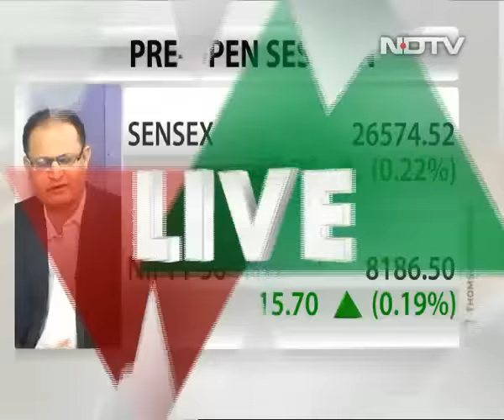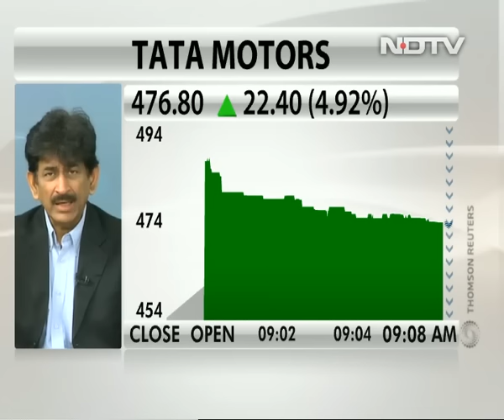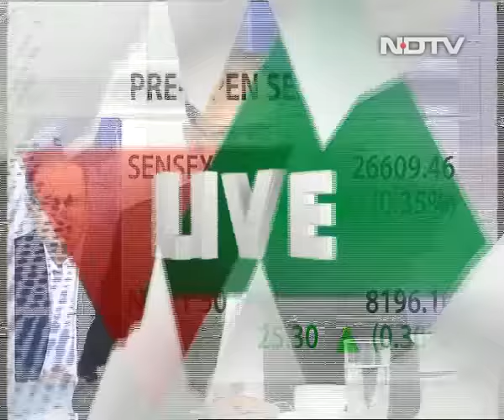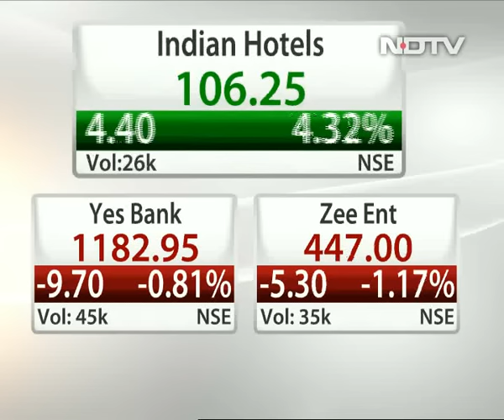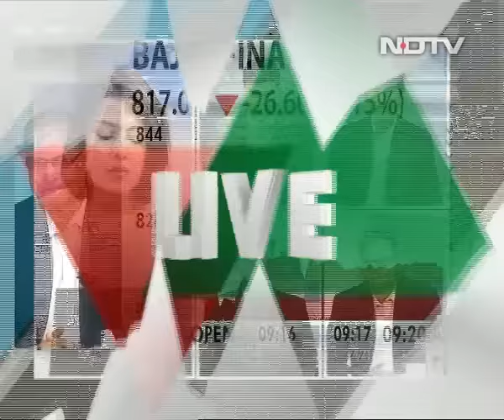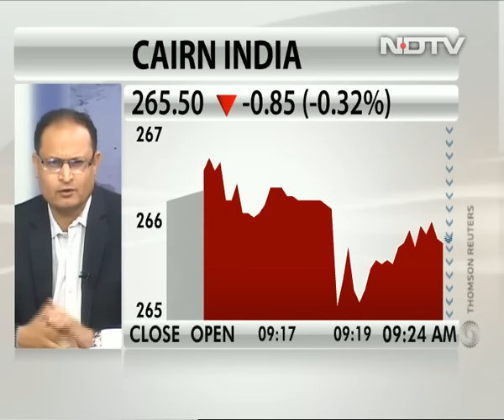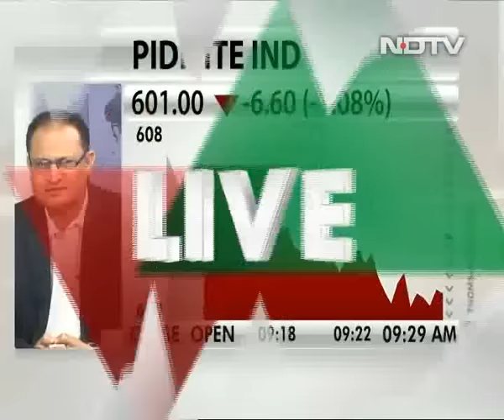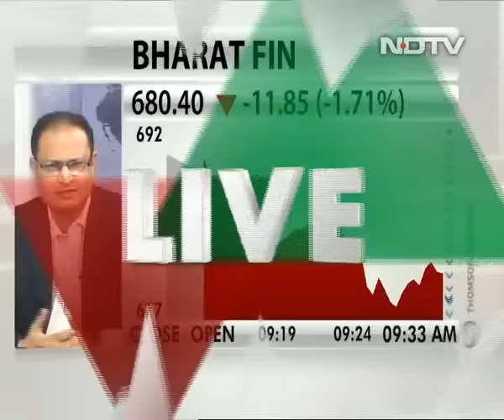Bullish On Biocon, Indiabulls Real Estate: Sameet Chavan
Sameet Chavan, equity technical analyst at Angel Broking, is positive on Biocon and Indiabulls Real Estate. He says investors may buy Biocon shares for a target price of Rs 980 with stop loss at Rs 924.